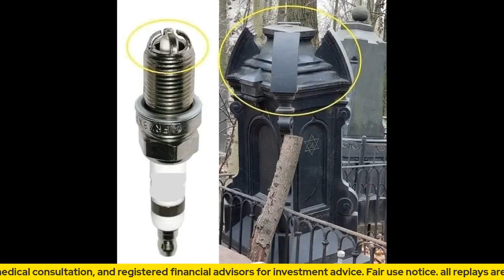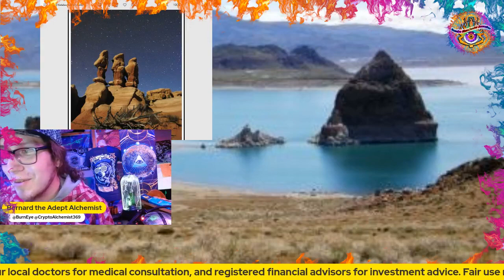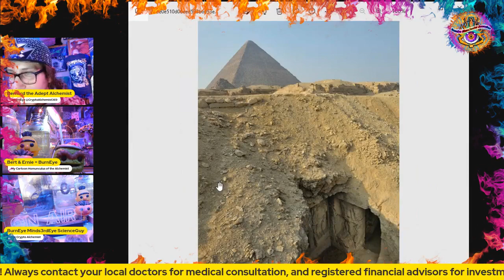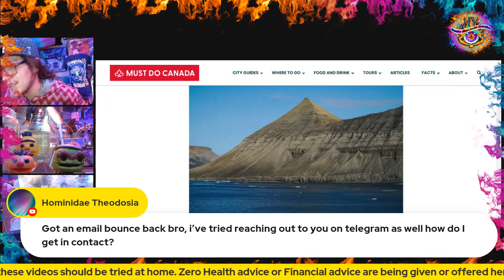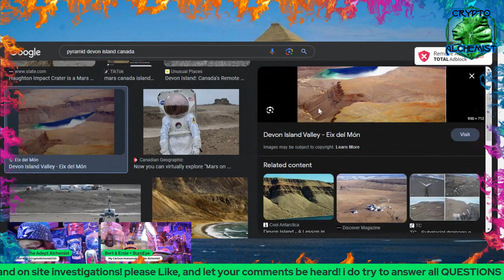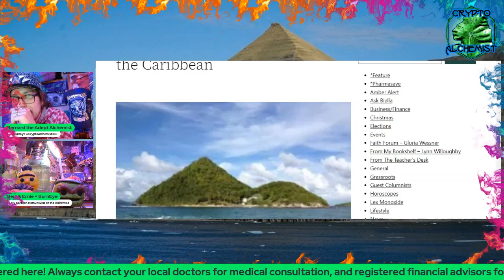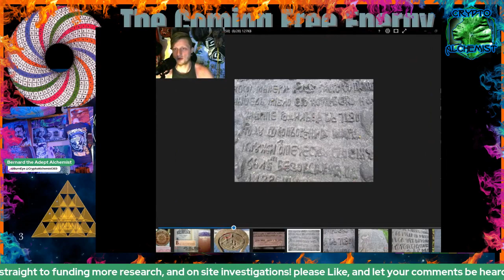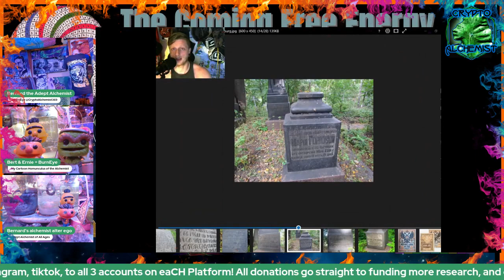Egypt in America Pyramid & Sphinx of Nevada, Pyramids & Canals of Devon Island Nunavut Canada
Everything Helps

Try Streamyard for Free, it's Awesome, & how we make this happen!

youtube channels,

OdySee
Channel 1

Everything Helps

bc1q587clhqw0vyfemtq0ggu475dydnyhev32mhz4c

0x08ab638D9ce7169dAE140464D054e0C2BD12FFE6

xrp Ripple

rnv1qExZLNwaG4W118iDeB4mV4afyRmQZS